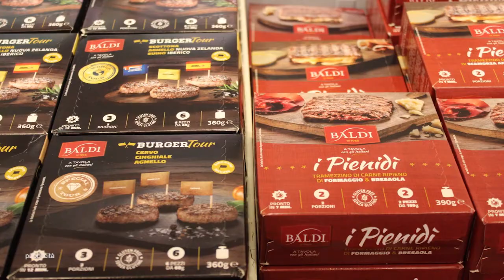Vastese vs Jesina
La gara del Campionato di Serie "D" in onda la Domenica in diretta sui canali di TVRS nel corso de "Le Marche nel pallone"